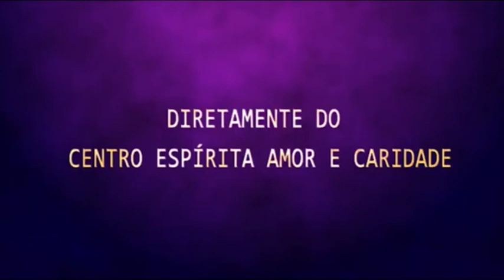Palestra Espírita - Mayse - Magnetismo e Pensamento